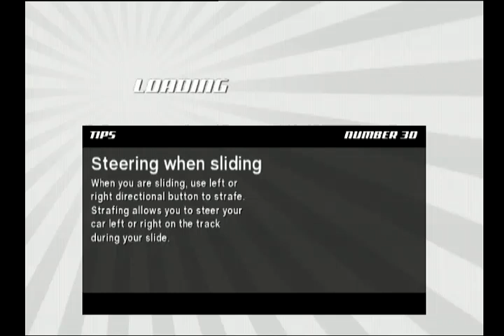Speed Racer: The Videogame (PS2)-Gray Ghost on Thunderhead Raceway Clockwise Short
This is a video of me using Gray Ghost for a quick race at Thunderhead Raceway Clockwise Short in Speed Racer: The Videogame on the PlayStation 2.